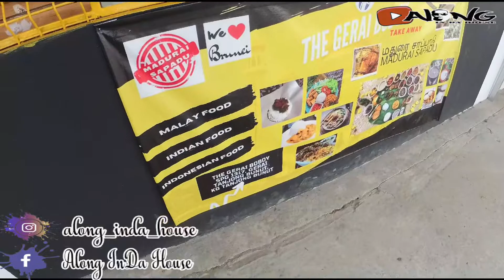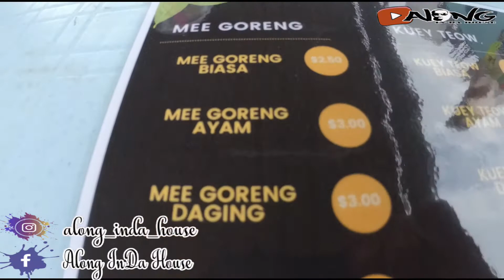Gerai Boboi Tg Bunut |Review